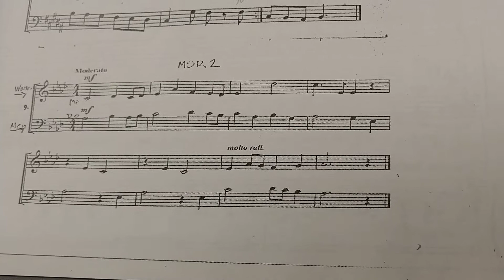Madrigal Audition-ladies MSR2